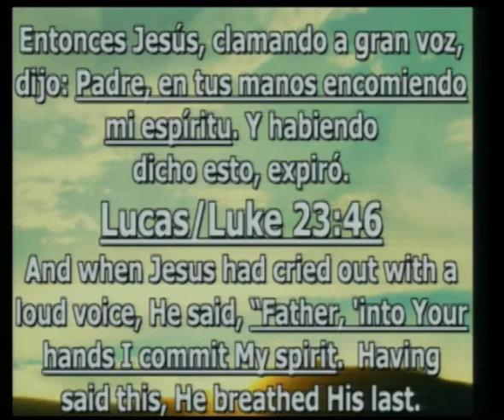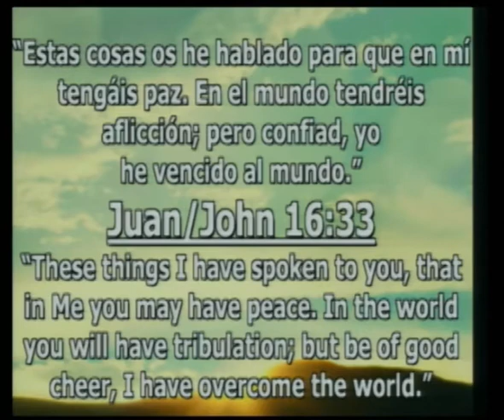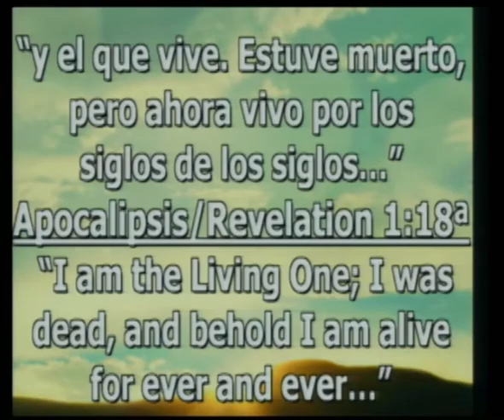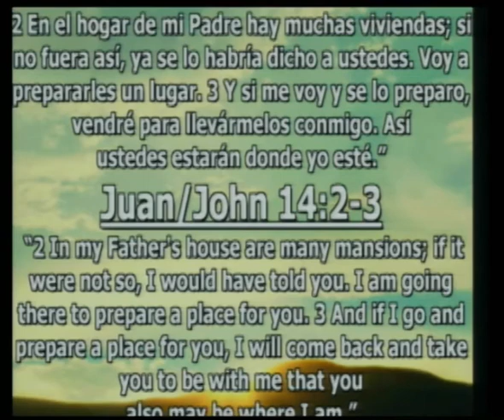Marcos / Mark 16:1-8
Las Bendiciones de la Resurrección / The Blessings of the Resurrection